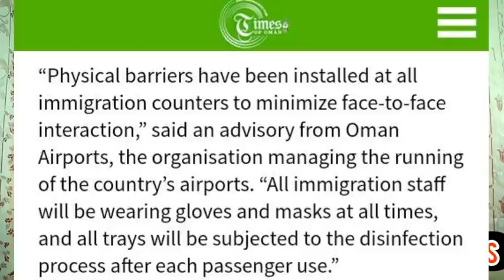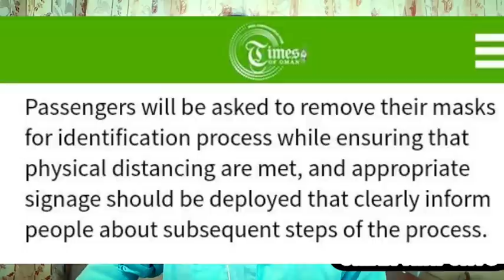Oman news | oman airports | oman muscat news | oman country | muscat city | dhofar | salalah city